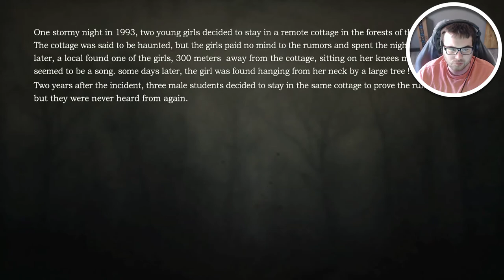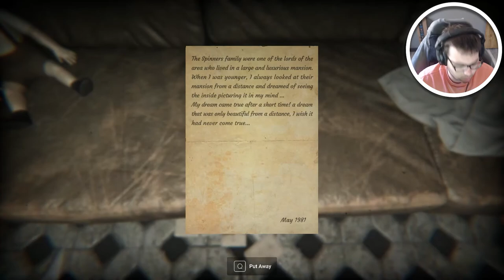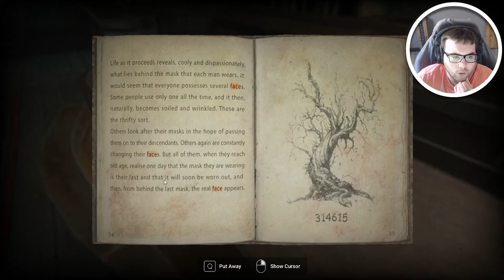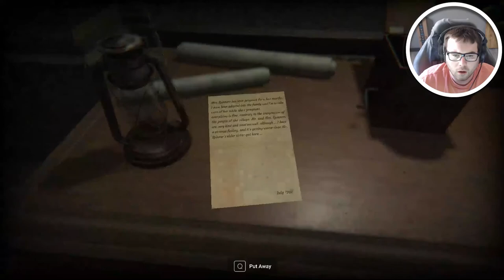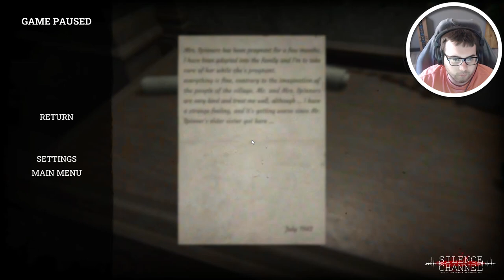Silence Channel but there is nothing silent about the channel (Silence Channel Demo Ending)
Silence Channel Walkthrough Gameplay includes campaign mission of the Silence Channel Single Player Story Campaign for Playstation 4 (PS4 Pro), Playstation 5 (PS5) Xbox One X, Xbox Series X, PC. This Silence Channel Story Campaign Walkthrough will include the full game, full ending, and full walkthrough. Silence Channel 100% Walkthrough will include my commentary, all missions, all chapters, all cinematics, all cut scenes, all story missions, all main missions, all DLC, all Single Player sidequests Missions, all secrets, all places explored, all hidden areas found, a how to guide, all craftable items crafted, detailed walkthrough of the campaign, all vehicles, all weapons, the level cap maxed out, and the Ending, of course.